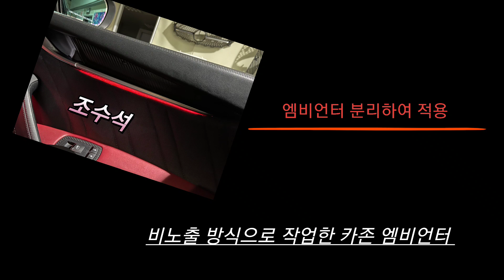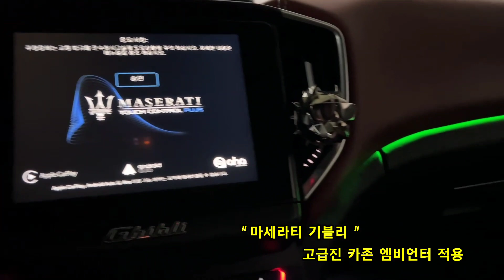마세라티 기블리 카존 엠비언터 장착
안녕하세요

오늘은 마세라티 기블리 타량인데요, 순정 엠비언터 너무 흐릿하고 느낌없어서 재 시공을 진행하려구요
적용제품
- 카존 엠비언터

구성 : 엠비언터 바 6개 , 무배선 모둘 4개 , 파워모듈 1개 , 풋등 4개 , 스위치 , 기차